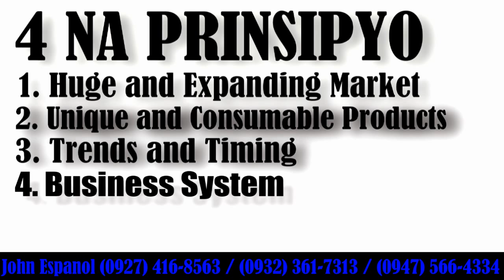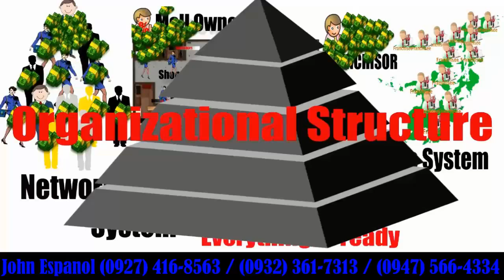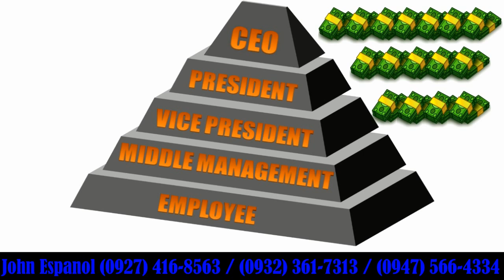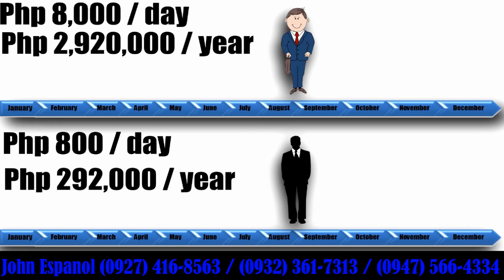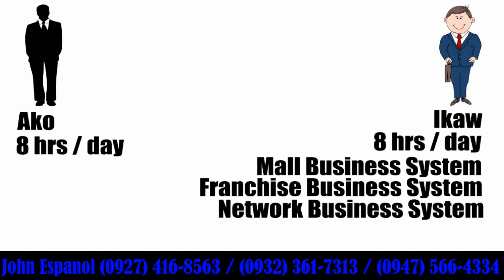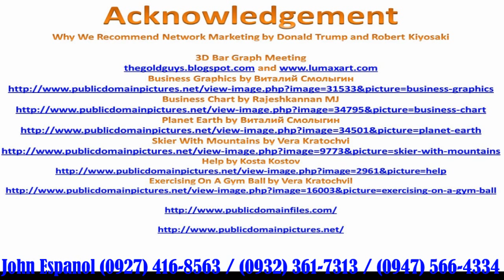Matalinong Paraan ng Pagyaman Joshua Español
Don't look for an Extra Income!!! It can't make you change your financial status to WEALTH.
Look for a Business that can pay you lifetime through a Business System that works.
It is because you need WEALTH that can make you live even when you retire.

Come and Join our Business.
Training and Materials are provided to assist you on
achieving your dreams financially.

Like Our Facebook Page to Help Others Know the Benefits of Sante Barley